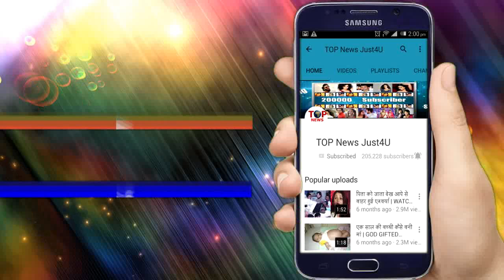YRKKH : II GOOD NEWS II Naira करवाएगी शुभम-सुहानी की “शादी” इस तरह हुआ खुलासा